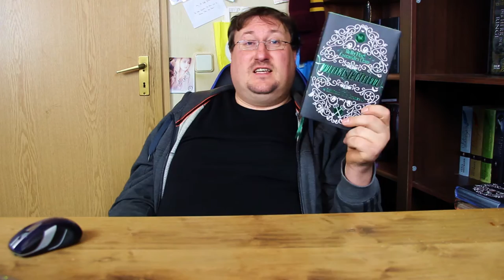Magisterium Der Schlüssel aus Bronze [Buchvorstellung]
Das erste Buch das ich euch 2017 vorstellen will ist
Magisterium Der Schlüssel aus Bronze von Cassandra Clare und Holly Black welches der dritte Teil einer früher mal als Trilogie geplanten Reihe ist. Gut sowas ändert sich bei Cassandra Clare schon mal XXD aber wie mir der dritte Teil nun so gefallen hat und was sich nun so geändert hat nachdem man sich entschloss die Reihe weiter zu führen könnt ihr hier in meinem Video sehen. Viel Spaß!

Musik🎵🎶🎸🎻🎹🎷